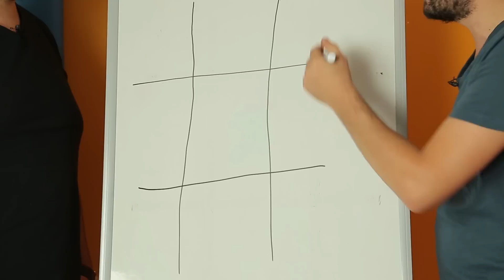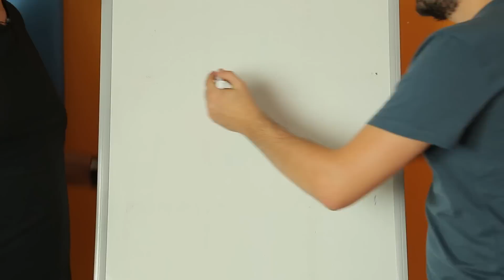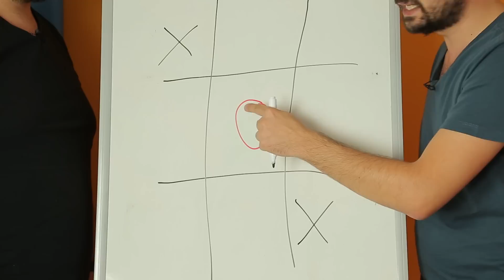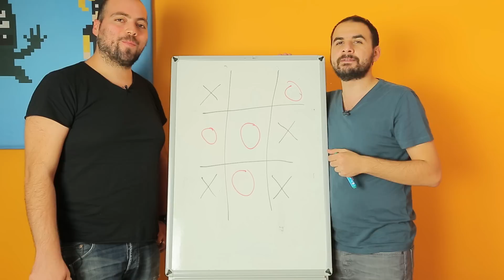XOX Oyununu Kazanmanız İçin Taktikler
İngilizce'de Tic Tac Toe, bizde XOX veya SOS gibi isimlerle bilinen oyunda hiçbir zaman kaybetmemenizi; kazanmanızı veya en kötü ihtimalle berabere kalmanızı sağlayan taktikler gösteriyoruz.